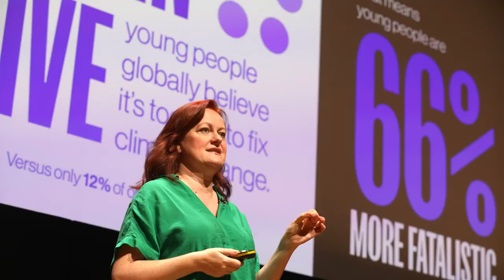CIPR 75th Anniversary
The CIPR is celebrating its 75th anniversary in 2023. In this short video we celebrate our journey so far, spotlight the professional and ethical standards of our members, and reflect on the diverse and inclusive community that we are today.

We have 11,000 members around the world. Find out more about our work and how to join us.

TRANSCRIPT:

We’re celebrating our 75th anniversary. We were founded in 1948. Our founding members had a vision to make public relations a force for good in society. They wanted to share challenges, develop ideas, provide learning and education, and lead ethical practice to professionalise public relations.

Our members build trust in public relations.

‘I'd like to see PR and communications firmly have a seat at the top table. If we're going to be heard at board level, our work needs to be strategic, ethical and results focused.’

We help PR practitioners to serve their clients and employers creatively, skilfully and with integrity.

‘As a member of CIPR, you will go through a rewarding journey which will get you exposed to a wide range of opportunities, giving you access to a like-minded, diverse community of practitioners and professionals as well as deep knowledge of the industry.’

We offer training, qualifications, awards, thought leadership, guidance and advice, and we’re the only organisation in the world who can award PR professionals with chartered status.

We have 11,000 members. In 90 countries around the world.

‘From cutting edge industry insights to exclusive workshops and networking events, my membership has afforded me the opportunity to keep ahead of the latest digital trends.’

‘To tailor my career around topics that I'm most interested in.’

‘I’ve used the skill guides to better my approach as a colleague and a manager, and to help build my confidence as I work towards my chartership assessment.’

We support you to keep learning, developing, achieving.

Join our diverse and inclusive community.